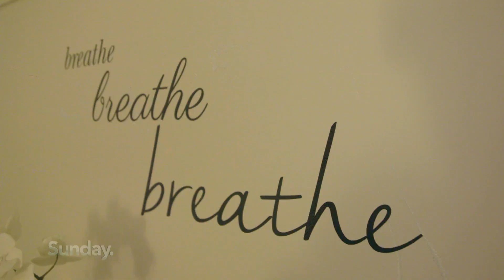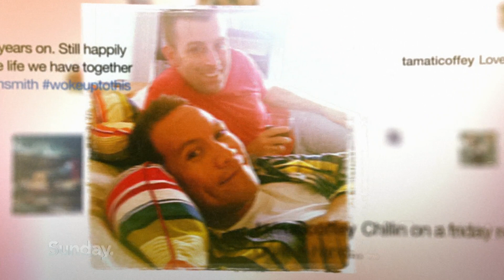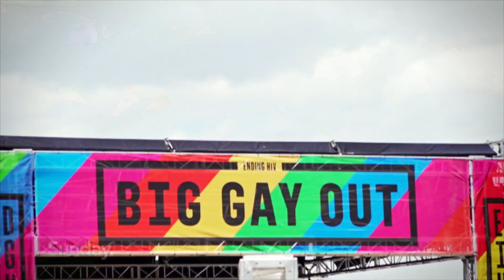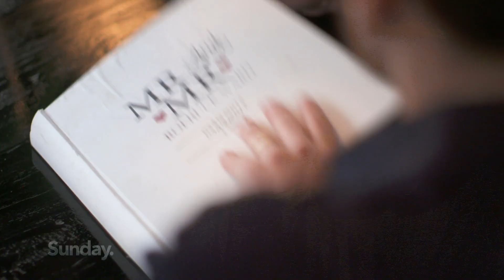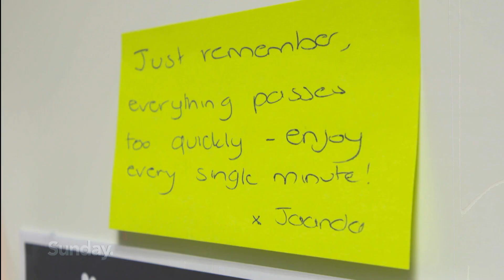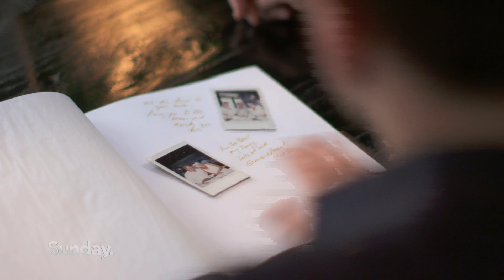A VILLAGE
Tamati Coffey and partner Tim Smith have become dads - but the path to fatherhood for gay couples is not an easy one. Sunday has been alongside Tamati and Tim on their journey to start a family.